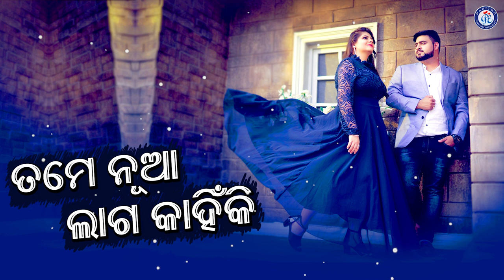Jete Dekhu Thile Tamaku | Bhala Paithili Tumaku | Comedy Darbar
✽II Jete Dekhu Thile Tamaku II✽
✽II Comedy Odia Song Video II✽

✽ Album Name: PE1012 - Bhala Paithili Tumaku
✽ Singer:
✽ Produced By: Pabitra Entertainment
✽ Published And Description: Somnath Mohapatra
✽ Edited & Design By: Subrat Sahoo
✽ Media Partner: Mo Odisha
✽ Digital Partner: E Halchal
✽ Radio Partner: Odisha Radio